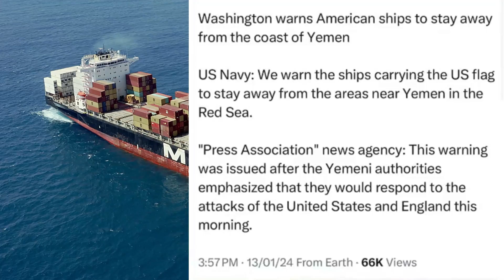Braking News Two American Sailors Missing From The Sea😮 | Amarican Worried | Junoon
Friends, in today's video we are not going to tell you some important things. In today's video we will discuss some topics. Braking News Two American Sailors Missing From The Sea😮 | Amarican Worried

1. American Ab Kiya Souch Rehy Hain
2. Braking News
3. New Update
4. America Parashan
5. Amarica Sailor Missing
6. What are Americans thinking now?
7. America Ab Ks Sy Madat Mange Ga
8. Who will America turn to for help now?